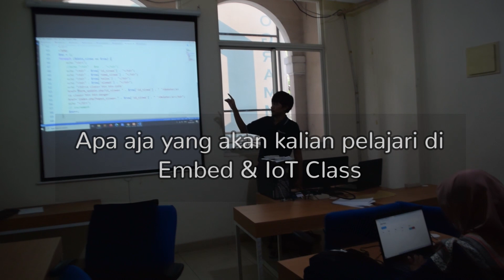Silabus Embed & Iot Class Haltev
Jika kalian ingin belajar lebih detail lagi mengenai Programming atau Microsoft Office (Word, PowerPoint, Excel), kalian bisa kursus di tempat kita.

Alamat: Jl.Boulevard Raya Barat Blok RGA no.30
Ruko Grand Galaxy, RT.001/RW.002, Jaka Setia,
Kec. Bekasi Selatan, Kota Bekasi , Jawa Barat 17147

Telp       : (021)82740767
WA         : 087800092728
Web       : haltev.id (Kursus Programming)